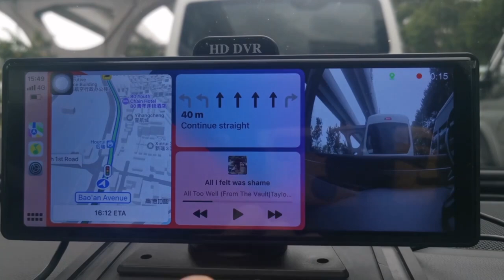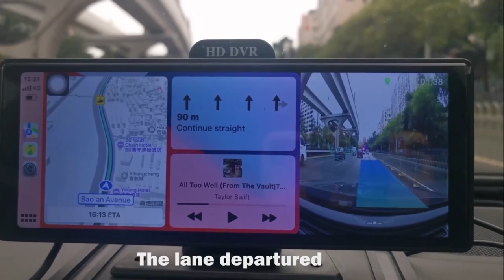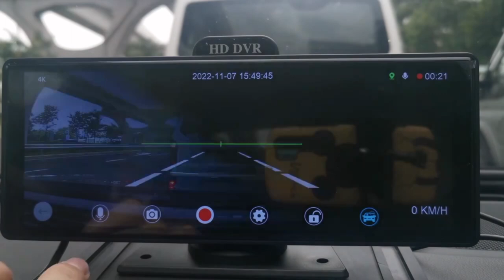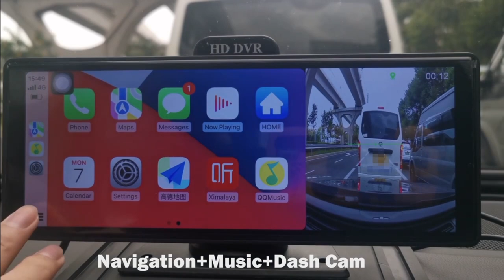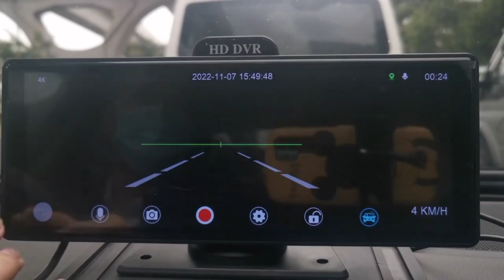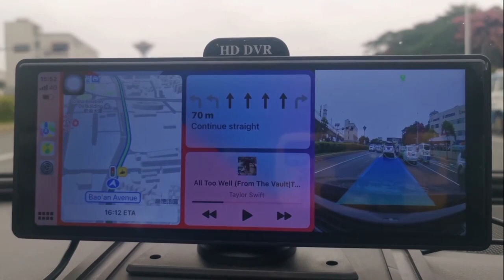10.26" 4K Dash Cam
To get this

10.26" 4K Dash Cam ADAS Wireless Carplay & Android Auto Car DVR 5G WiFi GPS Navigation Rearview Camera Dashboard Video Recorder